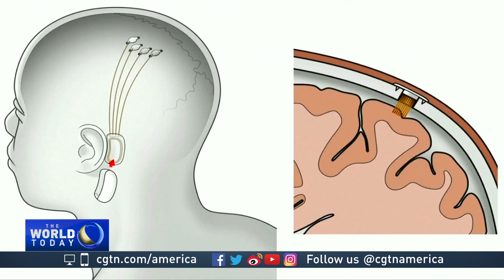Elon Musk venture "Neuralink” puts implants in human brain